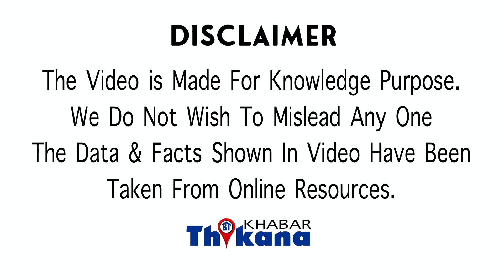अब भिखारी को भी नहीं बोल पाएंगे की "माफ़ करना छुट्टे पैसे नहीं है भैया" | इस शख्स ने किया ऐसा कुछ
Big News | अब भिखारी को भी नहीं बोल पाएंगे की "माफ़ करना छुट्टे पैसे नहीं है भैया" | इस शख्स ने किया ऐसा कुछ |

नमस्कार मैं हूं कुछ भी हजारे आप देख रहे हैं खबर ठिकाना अफसर हम जब रिश्ते में जा रहे होते हैं कोई भिखारी आकर भीख मांगता है तो हम कर लेते खुले नहीं दिया जाना आगे अब यह खुले नहीं यह वाला बहाना अधिकारियों के सामने नहीं चलेगा क्योंकि भिखारी भी हाईटेक हो गए हैं डिजिटल पर आ गए हैं हम सब जानते हैं कि डिजिटल पेमेंट इन दिनों ट्रेंड कर रहा है क्योंकि वह आसान है भी आपको पैसा क्लिक करना है ना ही कोई डेबिट कार्ड क्लिक करना है मोबाइल जो आपके पास एनी टाइम होता है उससे आपको एक पोस्ट स्कैन करना है और पेमेंट हो जाता है आज इस वीडियो में बात करेंगे उस भिखारी की शॉप में डिजिटल पेमेंट के लिए काफी फेमस हो रहा है और इसके पिक्चर काफी वायरल हो रही है यह भिखारी रेलवे स्टेशन बस स्टैंड पर यह चौराहों पर गले में क्यूआर कोड का टाइम लेकर घूमता है और लोगों से भीख मांगता जो लोग इसे कहते हैं कि पैसे नहीं खुले नहीं वह कह देता है खोल है स्कैन कर लो पैसा डाल दो यानि के लोगों के पास बचने का ऑप्शन ही नहीं है इस अधिकारी से पटना का फैब्रिक आधी जिसका नाम है राजू राजू की स्थिति ठीक नहीं है इसीलिए कि नौकरी नहीं कर सकता तो भीख मांगना उसने अपना पेशा बना लिया बचपन से ही वह पटना के रेलवे स्टेशन और बस स्टैंड पर भी कई बार लोग यह कहकर मना कर देते हैं कि और के दौरान तो लोगों ने में करना ही बंद कर दिया राजू को तो अपना लिया था यही कारण है कि कई जगह की दुकान वाले जो है क्यों बना कर रखते हैं और उससे फिर यहां से को उसने अपना बैंक अकाउंट खुलवाया और फिर अपने नियुक्त इसे अपने गले में लोगों से कहता है कि नहीं तो वह दिखा देता है और लेता है कि स्कैन करके डाल दो राजू की उम्र 40 साल है और पिछली पीस दशकों से तो यहीं पर भीख मांग रहा है और अब राजू ने भीख मांगने का यह जो नया आइडिया था बनाया है इसे देखकर लोग हैरान है हंस रहे हैं और विचार कर रहे हैं कि किसने कहा यह मंद बुद्धि है यह तो दिमाग का इतना तेज खबर ठिकाना में अभी के लिए बस इतना ही पल-पल की अपडेट को हिंदी में जानने के लिए सब्सक्राइब करें हमारे चैनल खबर ठीक